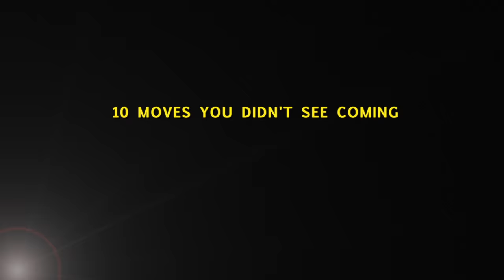10 Moves You Didn't See Coming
10 Moves You Didn't See Coming

These films are included with Prime Video!
The Young Vagabond
The New One Armed Swordsman
The Disciples of The 36th Chamber
Disciples of Shaolin
New Shaolin Boxers